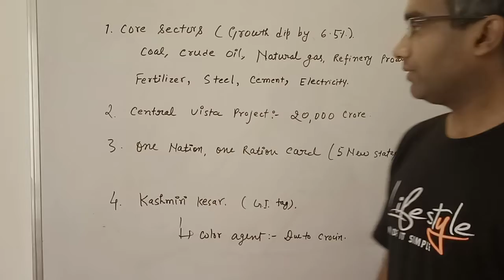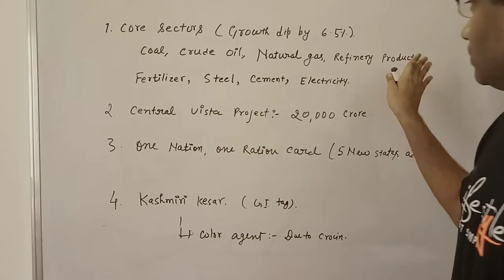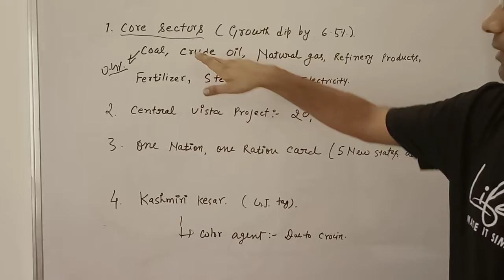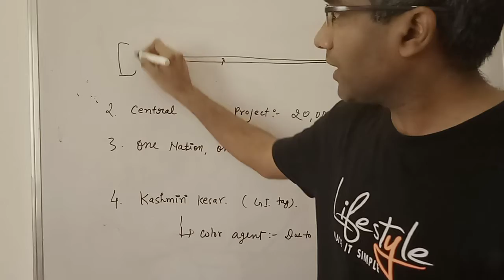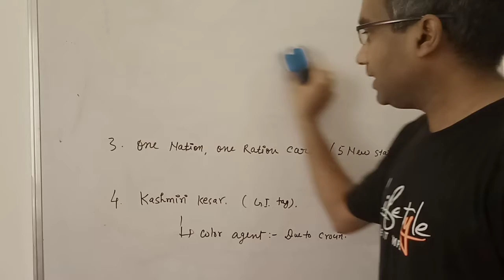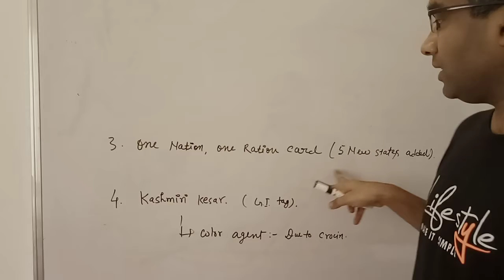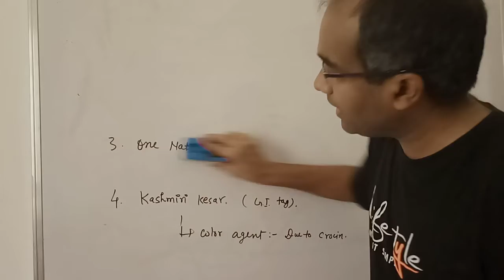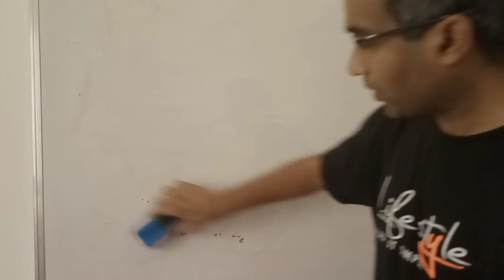Current Affairs(3 May 2020) || Daily Current Affairs || May 2020 (India and World)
Core Sector
Central Vista Project
One India , One Ration Card Scheme
Kashmiri Kesar